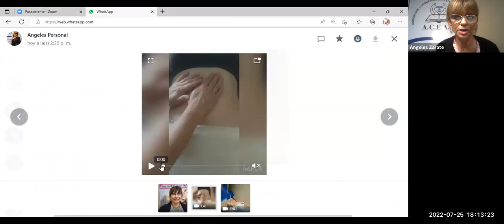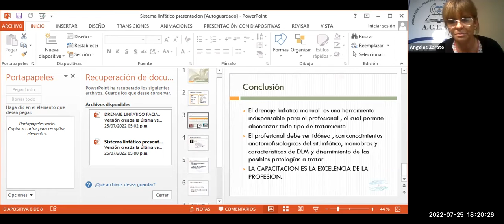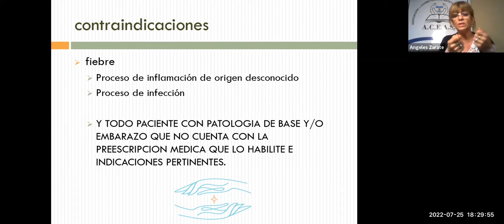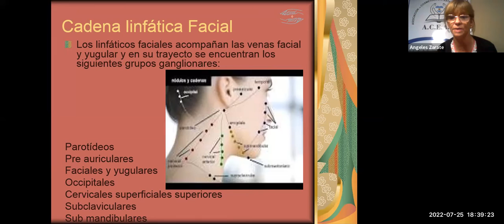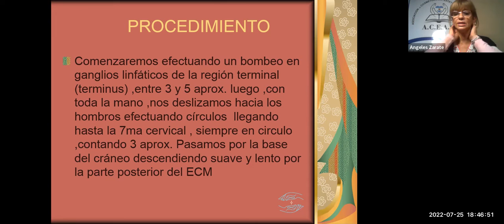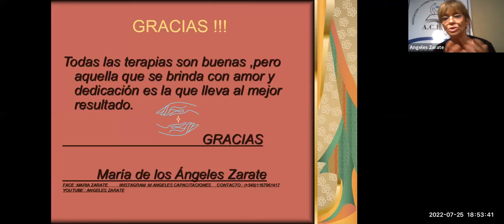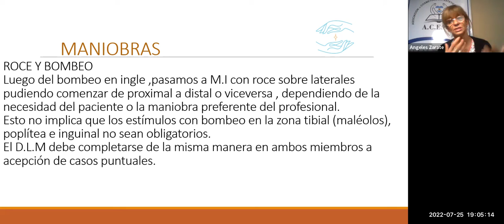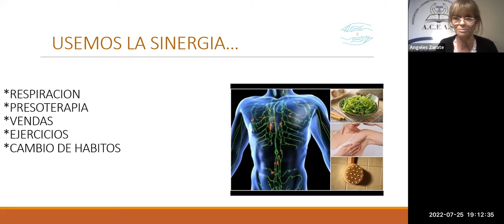Tecnicatura Ctria Hospitalaria. DLM